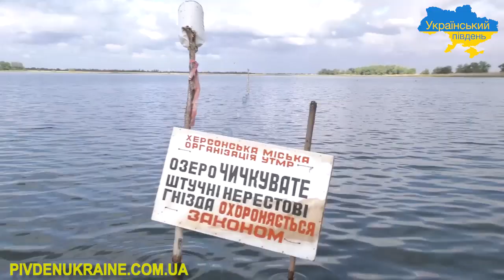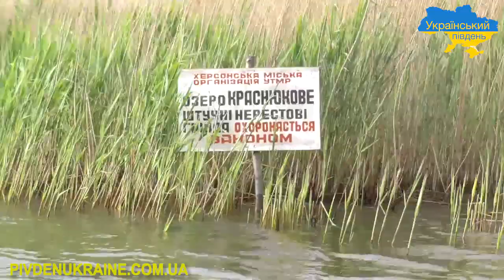Встановлення нерестових гнізд на Херсонщині